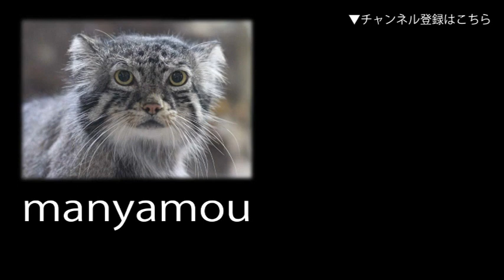鳴きまくるインカアジサシ （多摩動物公園）Inca Tern Call